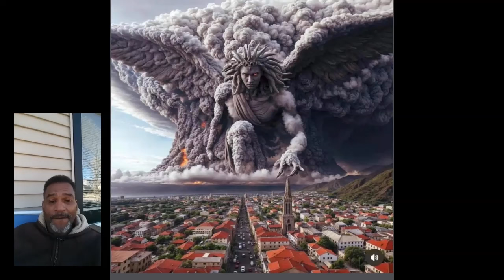Rod Hayes Exposes the Terrifying Reality of Babylon's (USA) Fall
Chief Rod Hayes shares his thoughts about how America has fallen